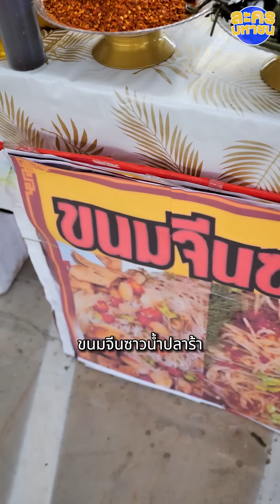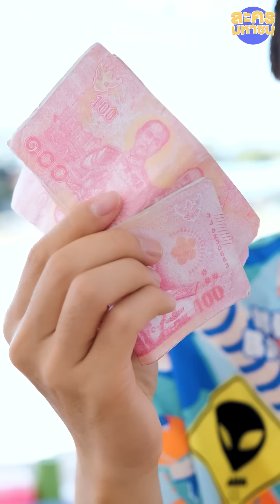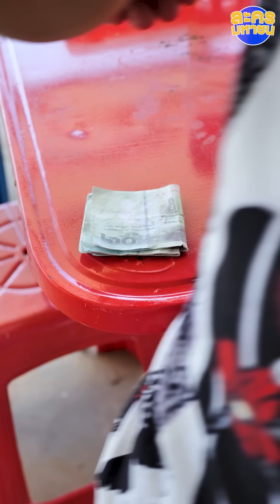ขนมจีนซาวน้ำปลาร้า เเม่ค้ารับรองว่าอร่อย